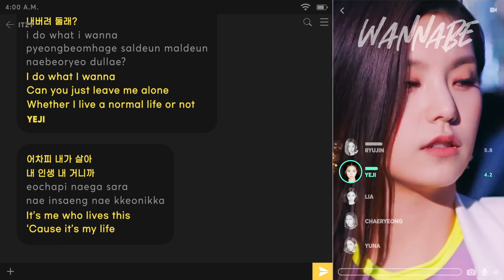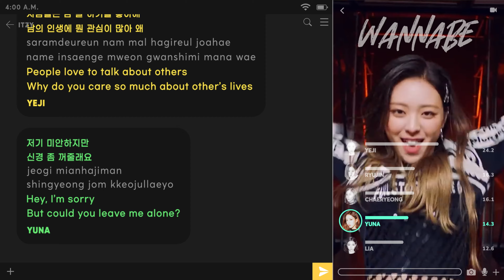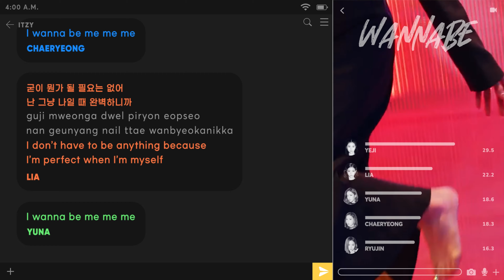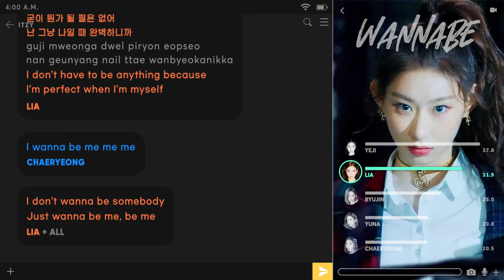ITZY - WANNABE (Line Distribution with Color-Coded Lyrics)